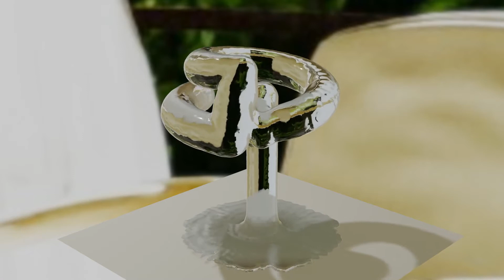Water Fluid Simulation in Blender